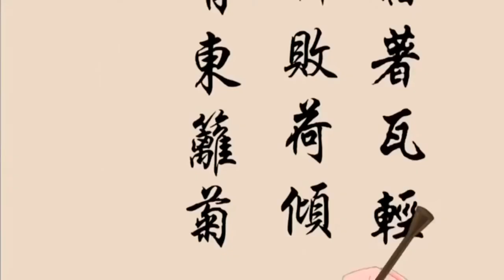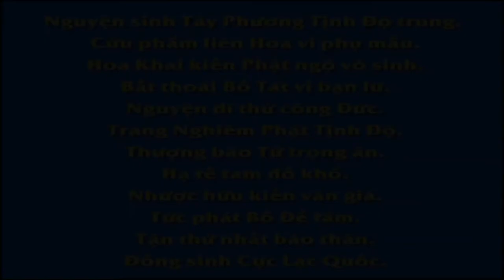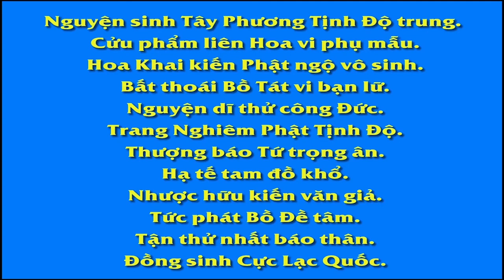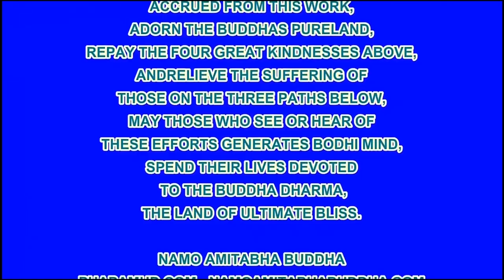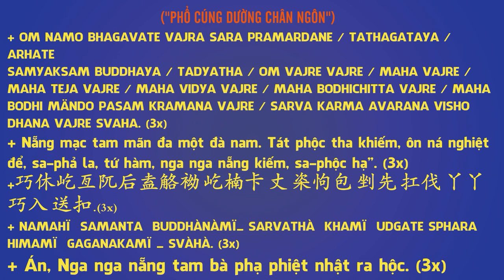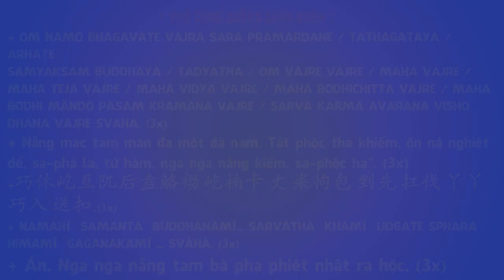Ánh Tuyết Lấy Chồng Thay Chị, Phim Hoạt hình Phật Giáo, Pháp Âm HD